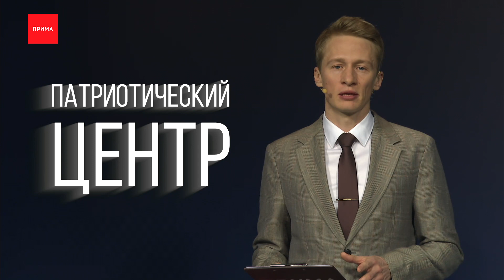В Красноярске может появится военно-исторический комплекс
В Красноярске может появится военно-исторический комплекс. С таким предложением выступили члены «Гражданской ассамблеи» на встрече с губернатором края. Он должен стать основной площадкой для работы военно-патриотических организаций.

По задумке общественников, в новый комплекс переедут музейные и выставочные пространства, сделают и аллею воинской доблести. Одним из основных направлений деятельности «Гражданской ассамблеи» сейчас остаётся социальная поддержка участников специальной военной операции и их семей. Члены ассамблеи работают с обращениями, контролируют обеспечение социальных гарантий и организуют сбор гуманитарной помощи.

Юрий Муравьев, член общественной палаты края:
— Проект называется «Из Сибири сынам России». И он получил не только наше красноярское, но и поддержку. Присоединились к нему и близлежащие регионы, которым проще доставлять к нам из Ируктской области. Девиз «Из Сибири сынам России» подхватили в других регионах.

Сегодня «Гражданская ассамблея» Красноярского края объединяет 13 палат, и порядка 200 общественных организаций федерального и краевого уровня. Наравне с Общественной палатой края она участвует в формировании общественных советов при органах исполнительной власти.

Александр Усс, губернатор Красноярского края:
— Существование двух таких институтов гражданского общества, оно вполне оправдано. Думаю всё, что наработано в Красноярском крае, если я не ошибаюсь, мы были первыми в стране, оно заслуживает того, чтобы это продолжать.